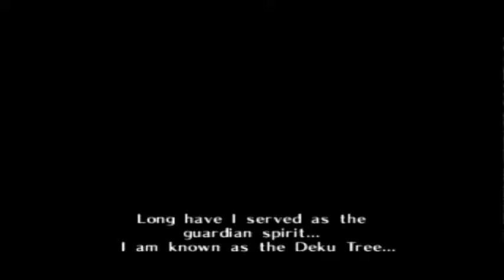Zelda OOT Commentary On NES Classic Mini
Playing Zelda OOT 1.0 On My NES Mini
With Audio Commentary